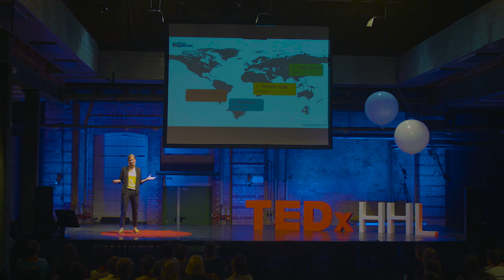Why giving up is not an option – 1000km, 4 deserts, 1 year | Anne-Marie Flammersfeld | TEDxHHL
Anne-Marie travelled through South America and met Gunnar from Norway, while doing a horseback trip. Gunnar told her that he was going to Antarctica. But Gunnar was not a normal tourist. He was on a mission. He wanted to run through the coldest desert of the planet. He told her about the running competition called “Racing The Planet”: Running through 4 deserts with a distance of 250km each desert. The idea of that kind of race excited and energized her. The power of an idea is never to be underestimated. But sometimes there must be a trigger from the outside, to get us on fire. We need to feel the passion from the inside, to start thinking big and growing with it. Each race of the 4 Deserts is 250km, divided into 6 stages. You could do one desert only but she decided to do all of them in one year because of her motto was “when you do something, you must do it 100%”. She wasn´t a big runner before but she trained 10 months. People around her reacted, thinking she was crazy. There will always be people around you that will try to discourage you. Listen to them, be polite but do not let them kill your ideas. The idea to run for a charity came to her mind and people around her donated. From the idea of running, she could support and raise awareness on children´s issues. Finally she made history by winning all 4 deserts in one year as the first women ever worldwide. As well she placed in the Top 5-10 al time. It´s always good to try something, unless you don´t know what you can achieve. Do what you love and grow with it. Gunnar was her ripple effect so go out and find your “Gunnar-Effect”! This talk was given at a TEDx event using the TED conference format but independently organized by a local community. Anne-Marie Flammersfeld has a Master degree in Sports Science of the German Sports University Cologne and is a keen Ultra Trailrunner, Blog writer and keynote speaker.
In 2012 she won the well known Ultra Race Series „Racing the Planet 4 Deserts“ as the first woman. Therefore she ran 1000 km through the driest, windiest, hottest and coldest desert of the world within one calendar year.
Since that she has won a lot of extreme ultra races and created her own challenge „Bottom Up 7 Volcanic Summits“ where she climbs the highest volcano of each continent with the start from the lowest point of the country – all with own power and without any mechanical help. In 2015 she set a new female world record in speed running up to Mount Kilimanjaro in Tanzania within 8 hours and 32 minutes.  This talk was given at a TEDx event using the TED conference format but independently organized by a local community.